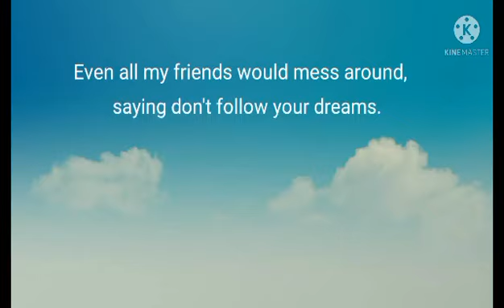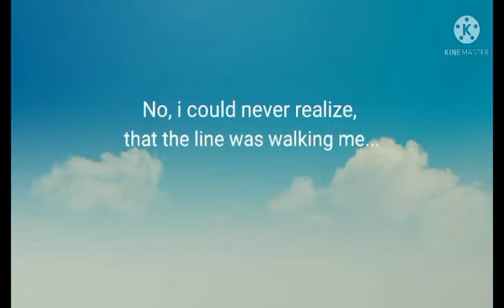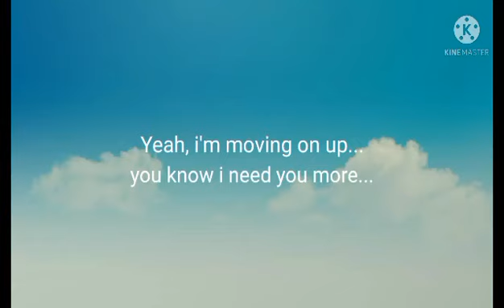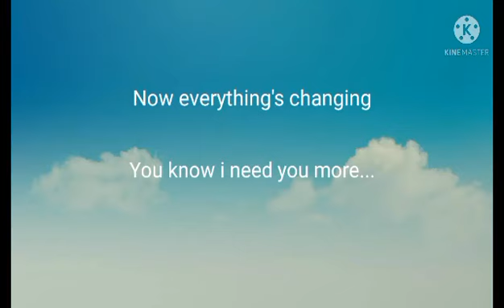Matěj Smutný - Fairytale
Ahoj,
po dlouhém roce vydávám další text k písničce od Matěje Smutného, která za mě úplná topka...